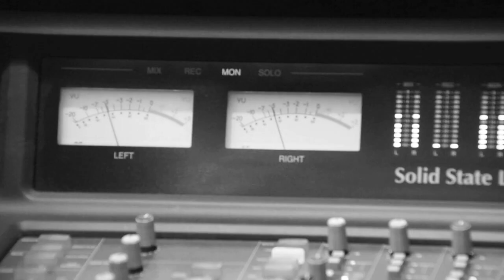Sergi Abad - Reel 2014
Breve resumen del año 2014!